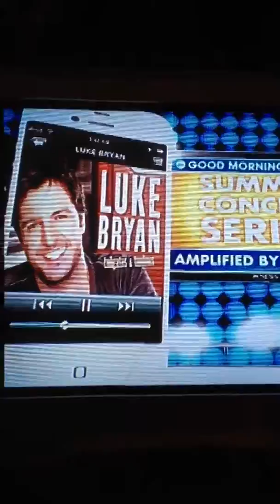Luke Bryan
Singing "Drunk on You"